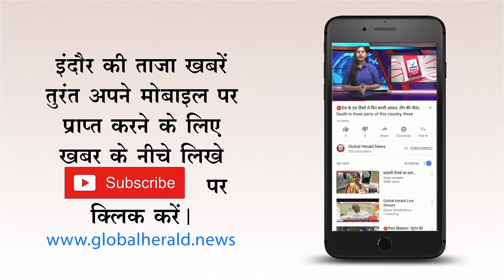🔴भय्यूजी अपडेट लंदन जाने से पहले पुणे गई कुहू